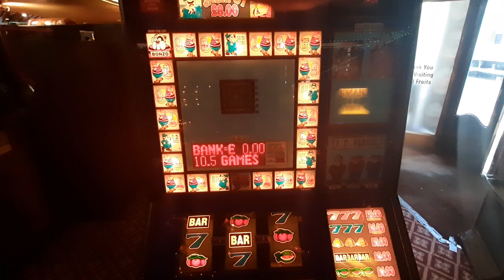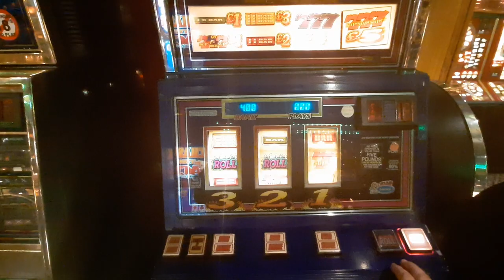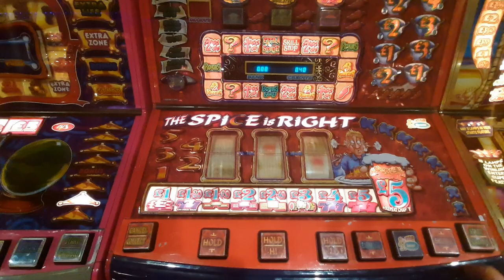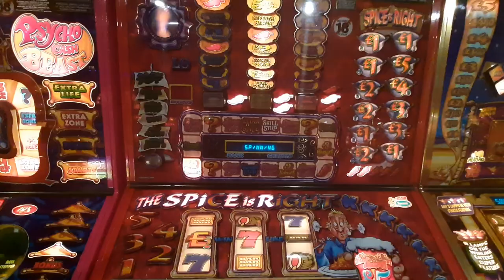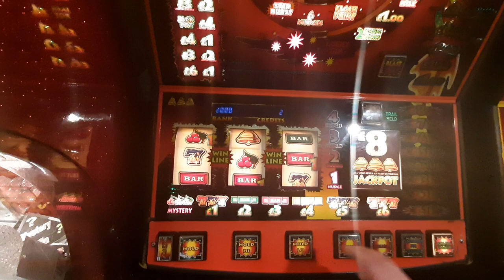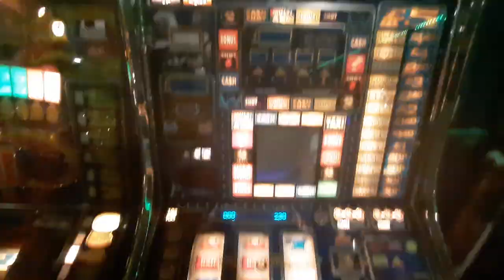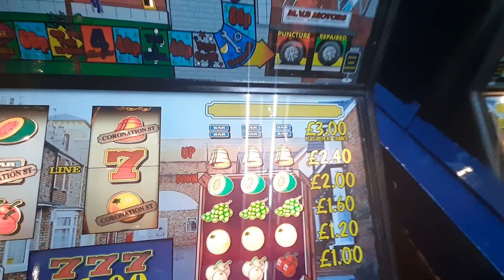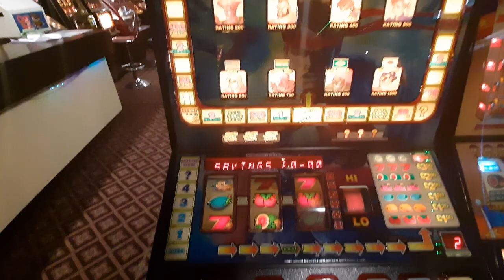Reel Fruits Arcade Maidstone. Quick Game Play with Classic Fruit Machine Mix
Reel Fruits Maidstone Arcade: This  video Features machines I've never played. Include Classics like Coronation street, Eastenders, Twilight Zone, Cops and Robbers, Pop Eye and  a couple more. Plus a go on the big colorama wheel, which can give you a chance to win up to £50 free plays or £20/£10 Cash if you find one of reel Fruits lucky coins. 🐍🎰🍒